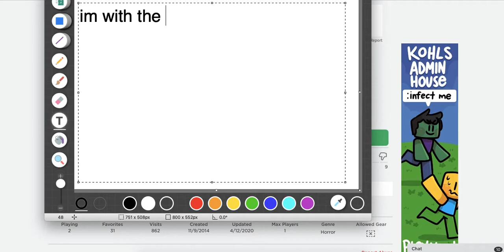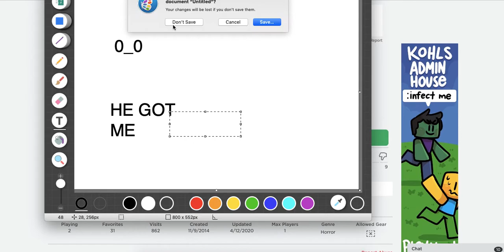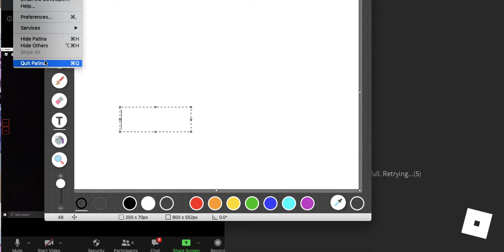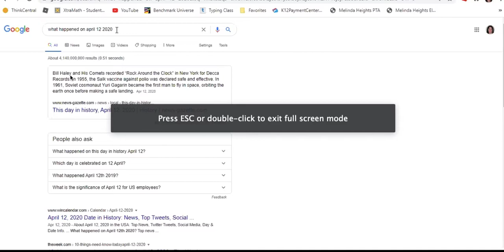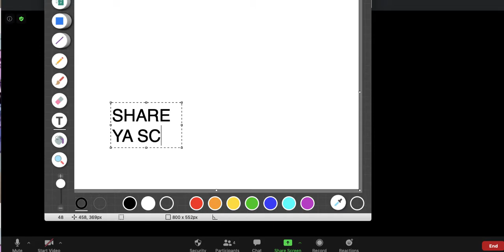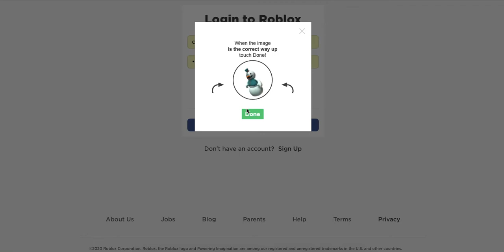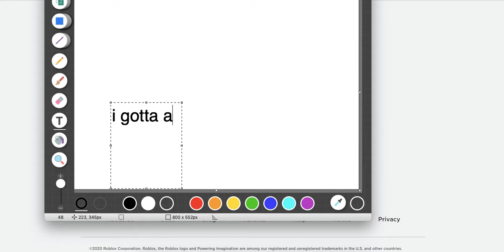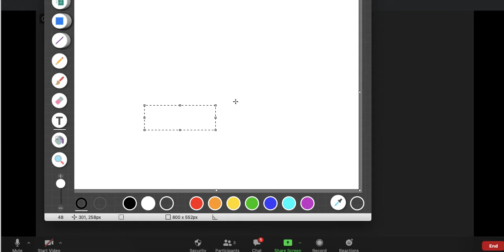things get weirder.. (omni gate part 2)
no sound. rip